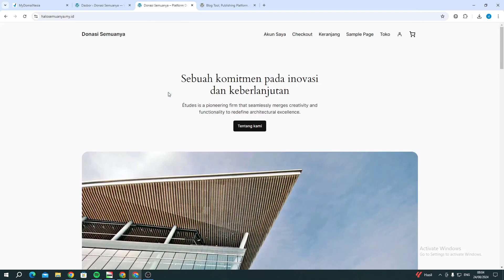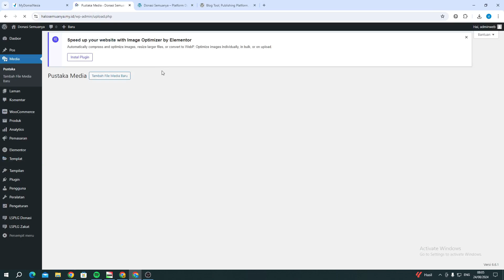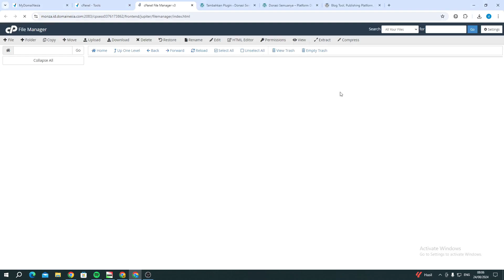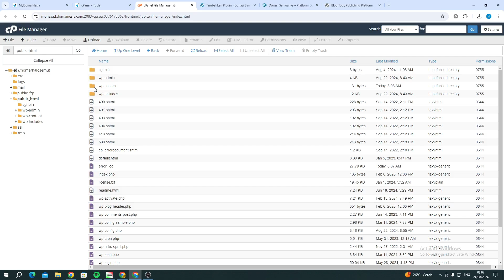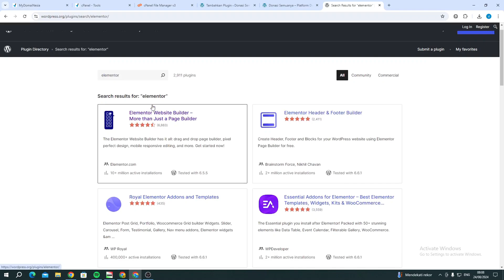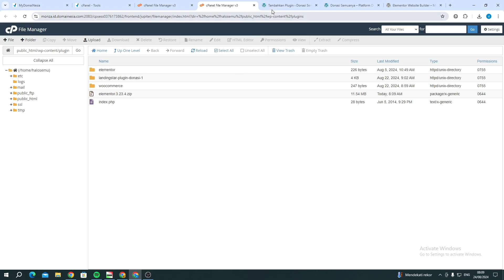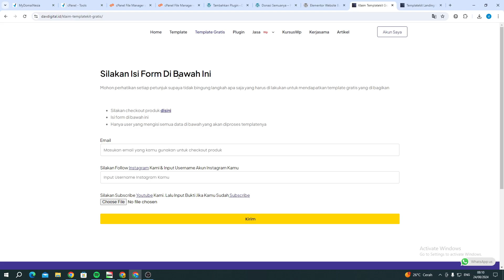Cara Hapus dan Install Plugin Wordpress Melalui Cpanel - 2024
Di dalam video kali ini kita akan belajar cara langsung untuk menginstall plugin wordpress melalui cpanel.
Hal ini biasa di lakukan jika ada kendala saat menginstall plugin langsung dari dashboard wordpress, kendala biasanya seperti ukuran file yang terlalu besar atau kendala lainnya yang mengakibatkan gagal install plugin.
maka solusinya bisa install langsung dari cpanel

Kupon :  Davdigital